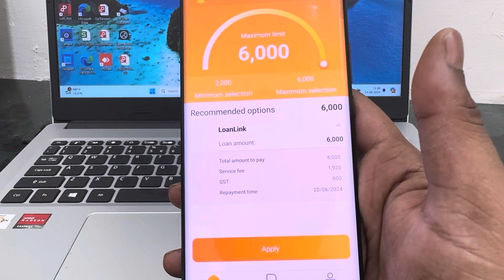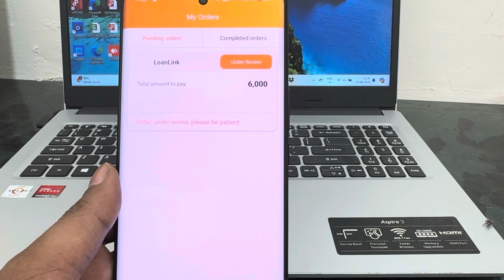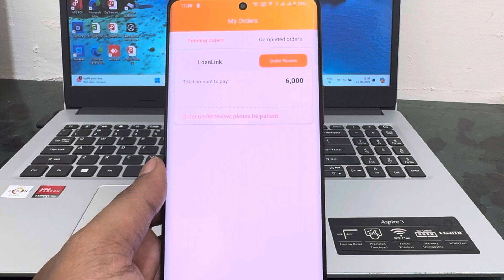6,000 instant persnoal loan without income proof fast approval cashAxe new loanapp 2024